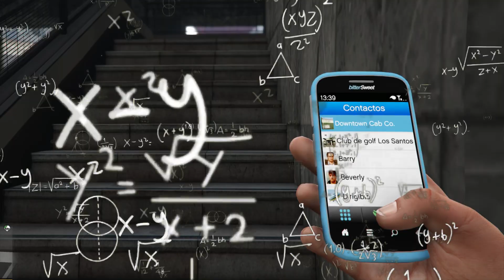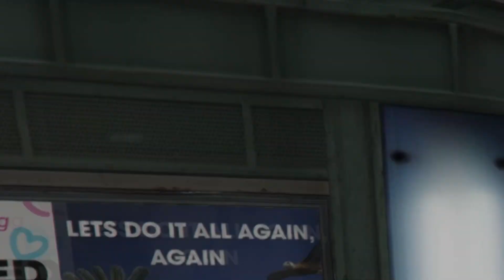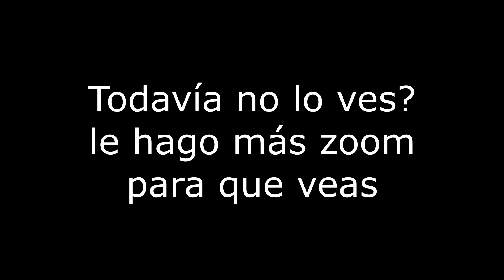Datos Curiosos que NADIE PIDIÓ sobre GTA 5